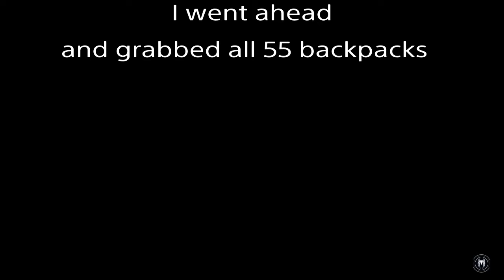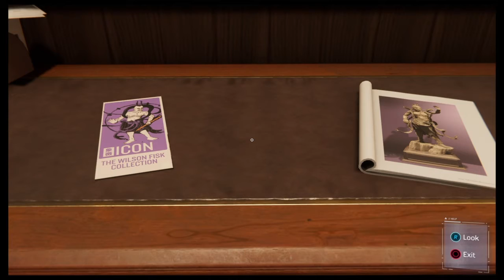Spider-Man PS4 Part 4